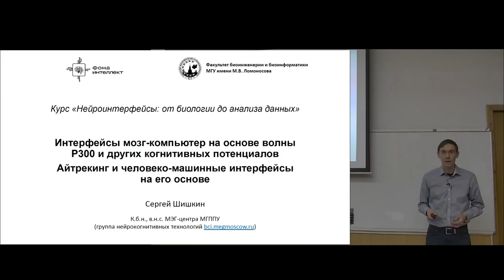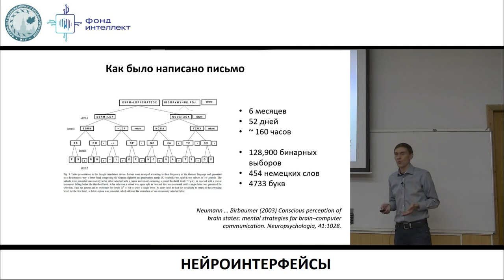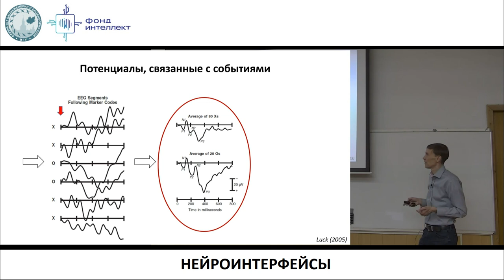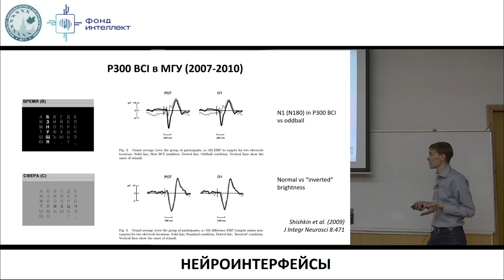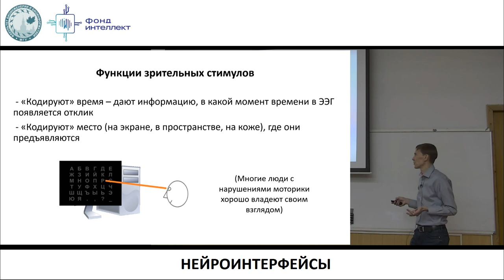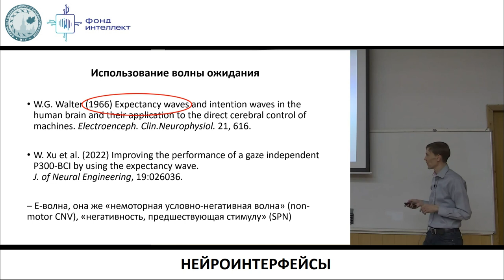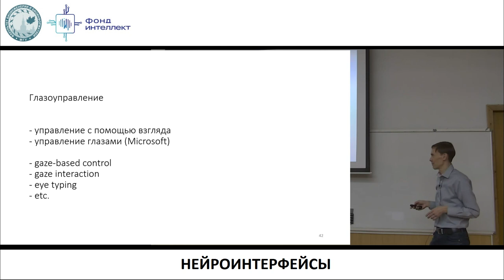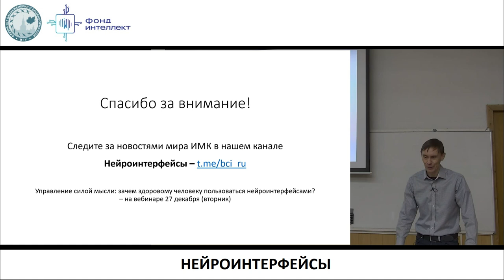Нейроинтерфейсы. Лекция 10